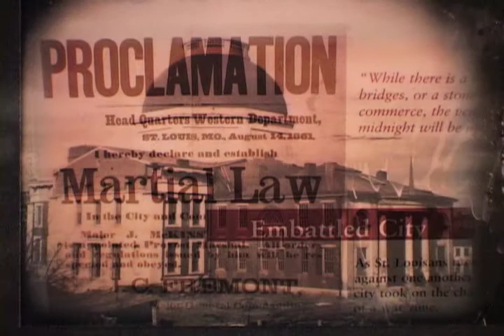St. Louis in The Civil War: Missouri History Musesum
A special exhibit at the Missouri History Museum will explore the Civil War and the unique challenges faced in this region.